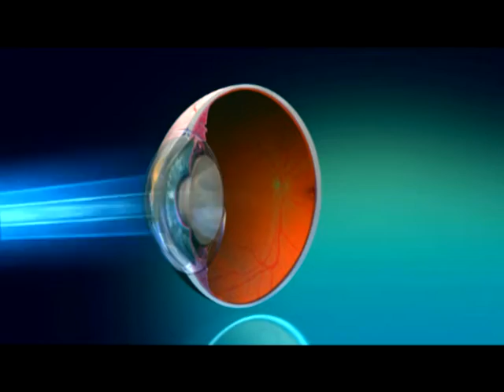Kurt McKkeever Film, television, music videos Visual Effects 2001-2012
Shots from my work as a visual effects artist in Hollywood, CA from 2001 through 2012, All shots created using 3dStudio MAX, V-Ray, TyFlow, Character Studio, Fusion for composites, including:

House MD
Charmed
Deadwood
Carnival
CSI Miami
NCIS
Grimm
Melrose Place
Boston Legal
My Name Is Earl
Alien3
The Hurt Locker
Zombieland
The Room